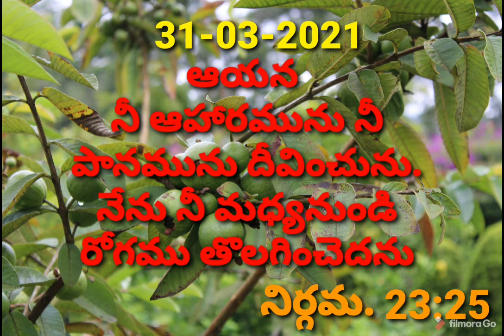31-03-2021#Daily promise#ఈ రోజు దేవుడి వార్ధనం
Daily promise of god